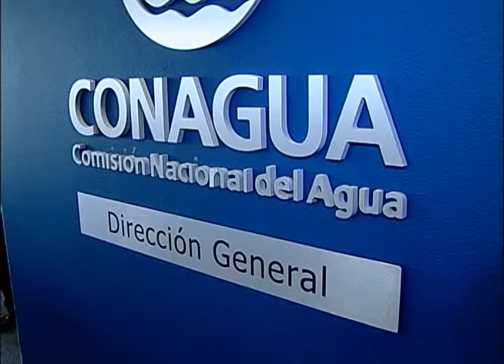Gobernador Guillermo Padrés en reunión con Director General de CONAGUA. 12-07-2011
México, Distrito Federal.  Comprometido con solucionar definitivamente el abasto de agua en Sonora, el Gobernador del Estado, Guillermo Padrés, se reunió con el Director General de la Comisión Nacional del Agua, José Luis Luege Tamargo, a quien presentó los avances que se tienen dentro del Programa Sonora SI

Fecha del evento: 12 de Julio de 2011